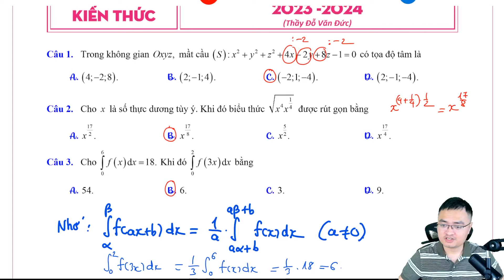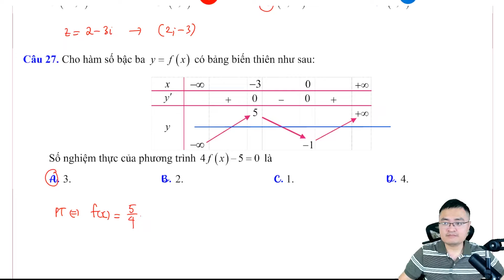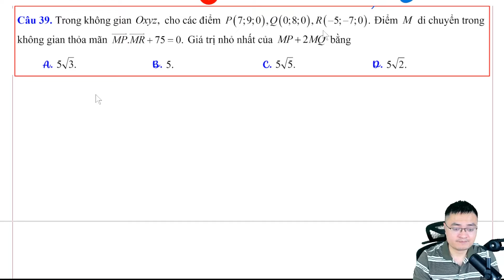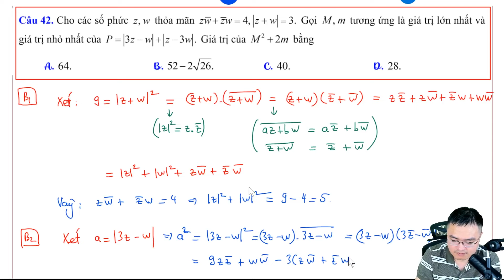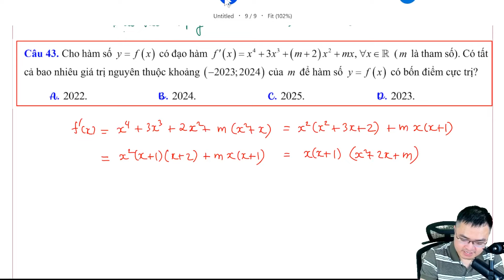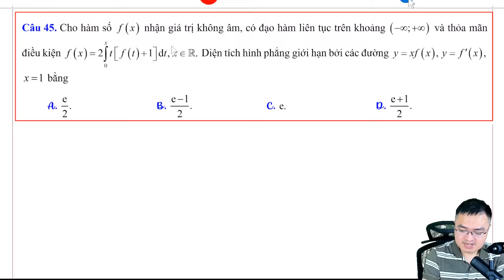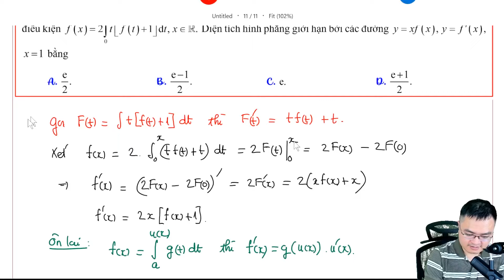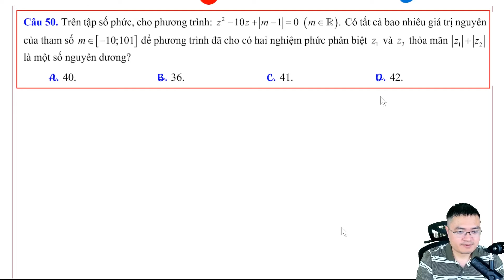Chữa đề thi thử lần 1 Sở Bắc Giang 2023-2024 | Thầy Đỗ Văn Đức